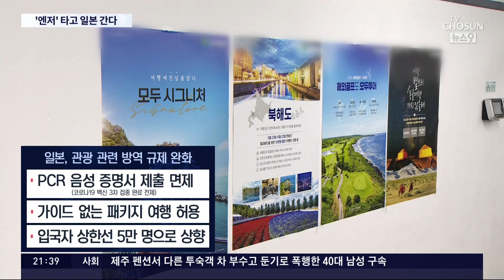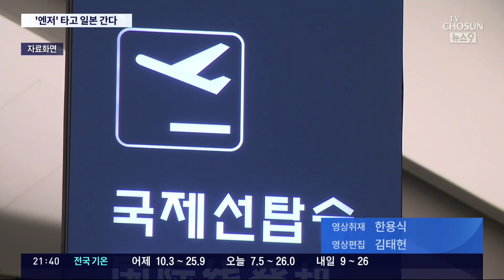무비자 기대감에 엔저까지…日 여행길 열리자 예약 24배 '껑충'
일본이 다음달부터 무비자 입국을 허용하는 등 여행 빗장을 완전히 풀 것이라는 기대감에 일본여행을 예약하는 사람이 상당히 많이 늘었다고 합니다. 엔화가치가 떨어져 여행 비용부담이 줄어든 것도 큰 요인입니다.